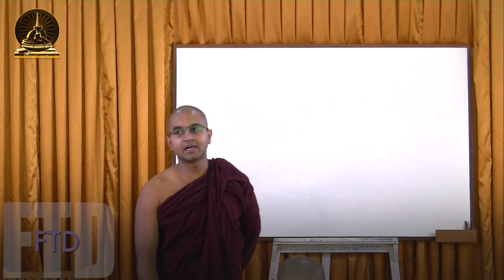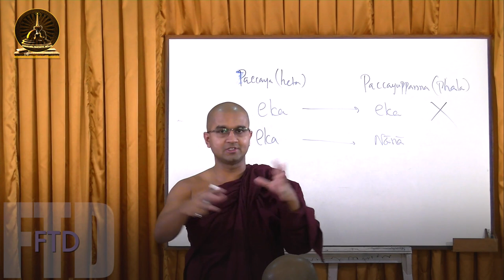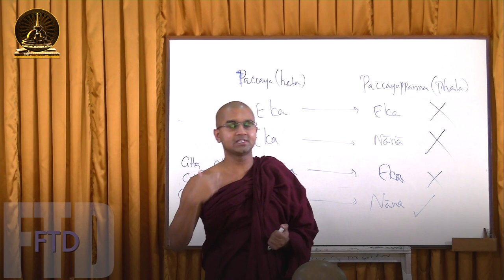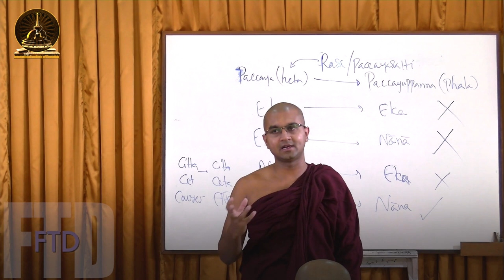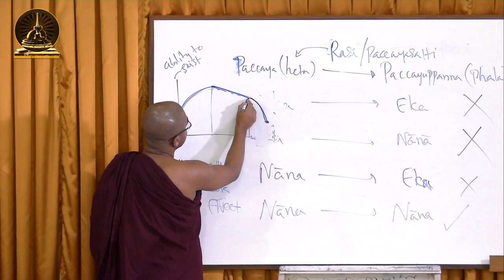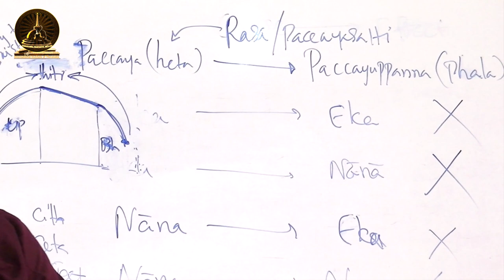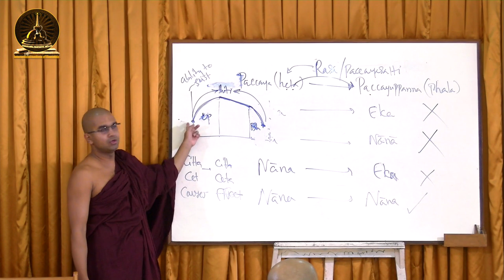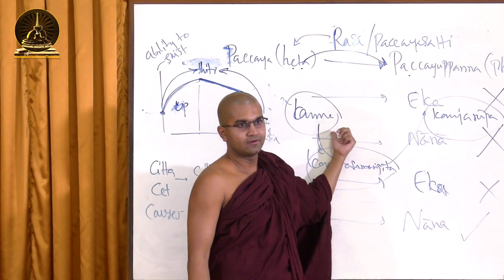Lecture 43: Causality (Part V)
The Fundamentals Governs the Theory of Causality

paccaya, paccuppanna and paccayasatti
A very basic notion of the causality of Theravādins is the cause (paccaya) and the effect
(paccayuppanna) can never be the same; they are always different.Though effect caused by conditions the effect cannot be reduced into its causes. Always causes are different from their effects and vice versa.